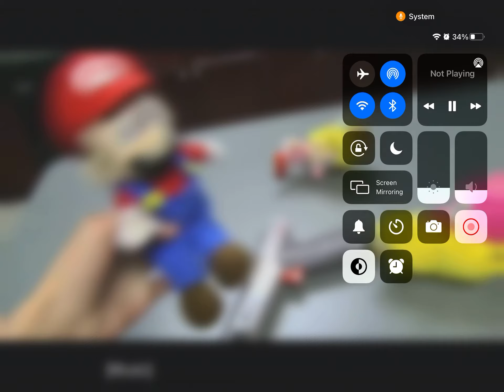Sml Mario shoots baby peach and peach😱